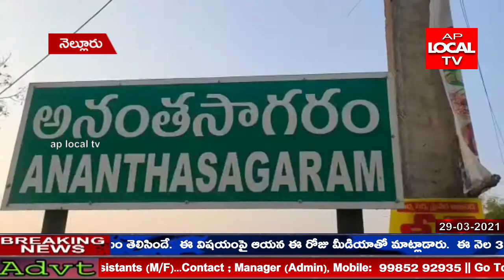అనంతసాగరం బస్టాండ్ సెంటర్ నుండి గంగుంట క్రాస్ రోడ్డు వరకు కరోనా పై అవగాహన కోసం ర్యాలీ